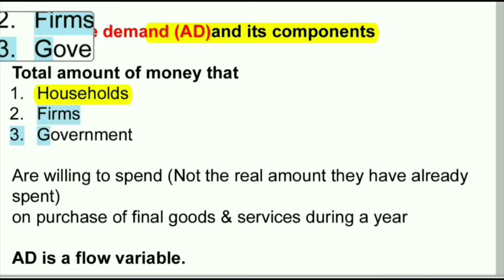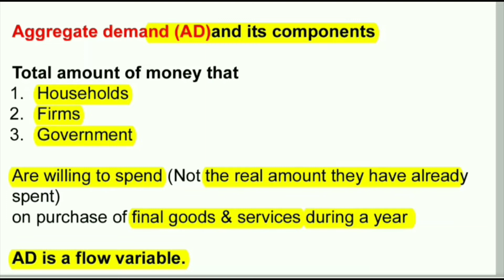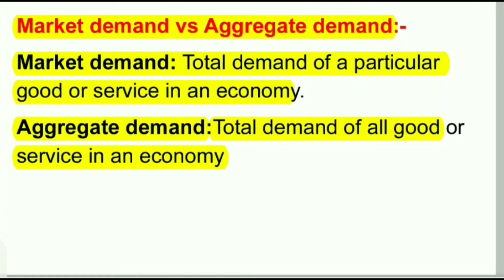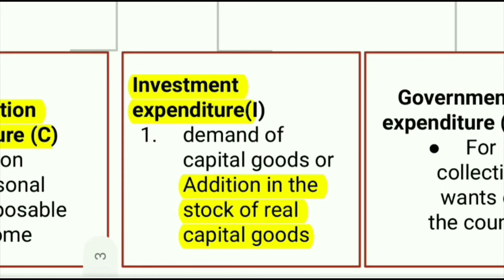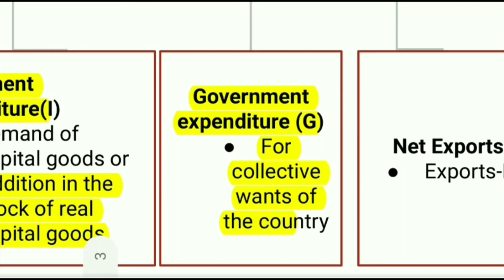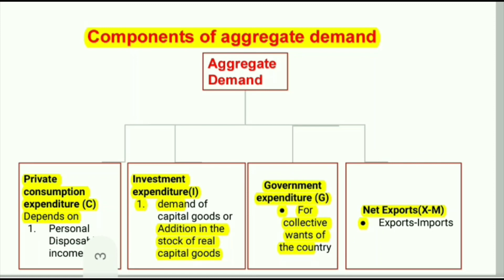Components of Aggregate Demand Macroeconomics class 12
In this lesson the following topics are discussed:
Aggregate demand vs market demand
private consumption expenditure
investment expenditure
government expenditure
net exports
personal disposable income

FOR MORE VIDEOS CLICK THE RESPECTIVE LINK:-
macroeconomics class 12,
component of aggregate demand class 12,
components of aggregate demand class 12,
what are the components of aggregate demand class 12,
class 12 aggregate demand aggregate supply and related concepts,
what are the components of aggregate demand,
aggregate demand aggregate supply class 12th,
aggregate demand aggregate supply class 12,
explain the components of aggregate demand